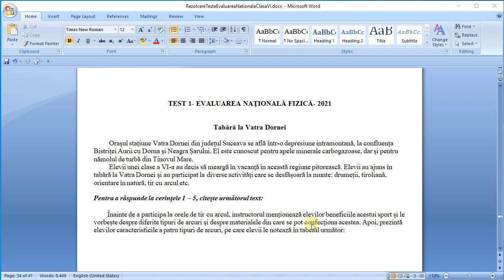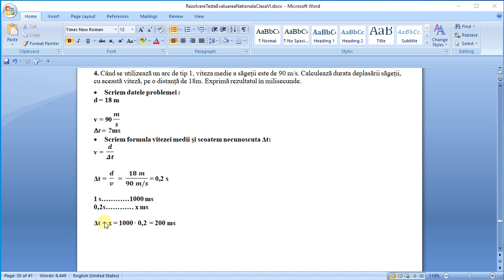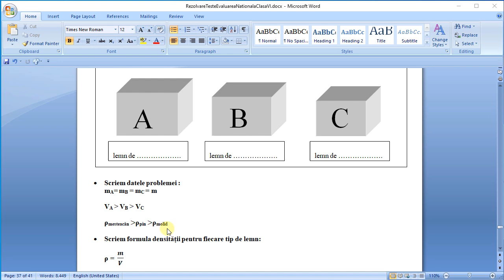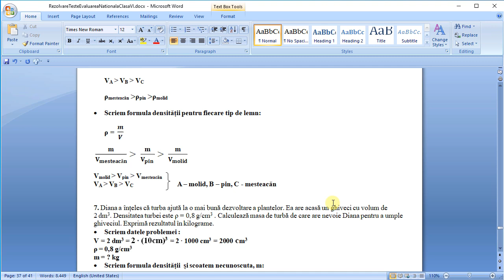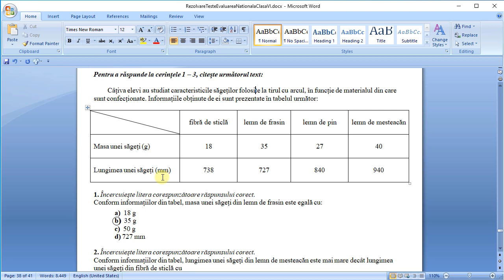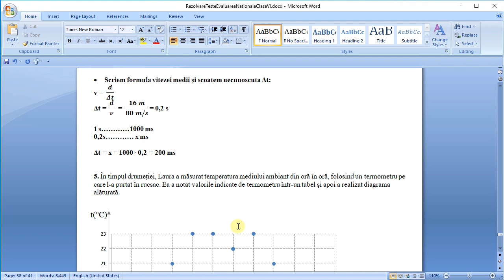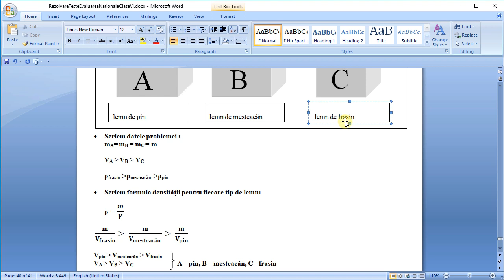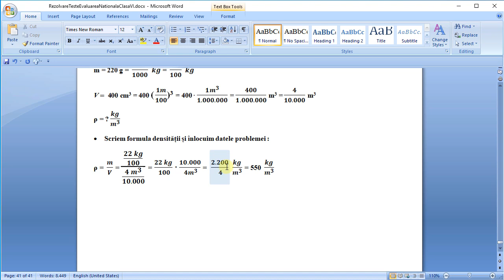Rezolvare Test1&2 Fizică Evaluarea Națională Clasa VI - 2021